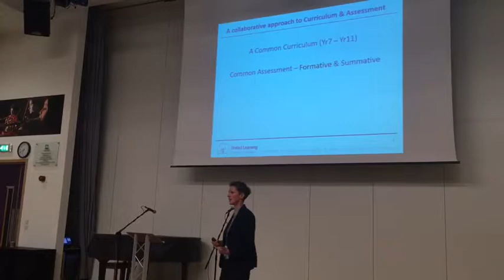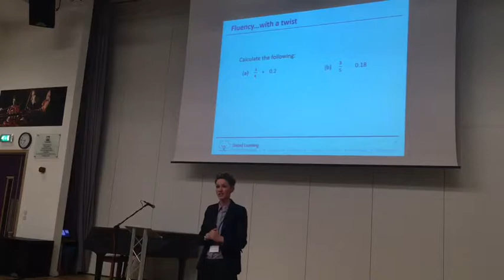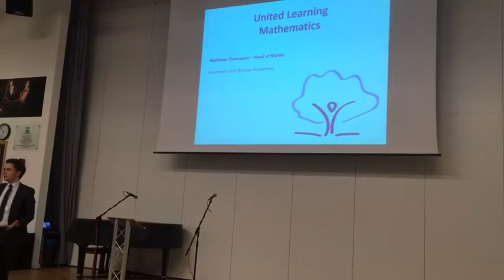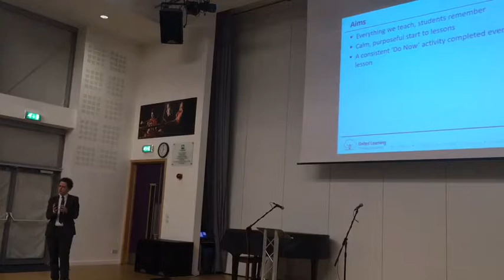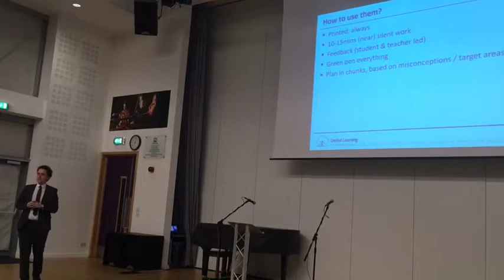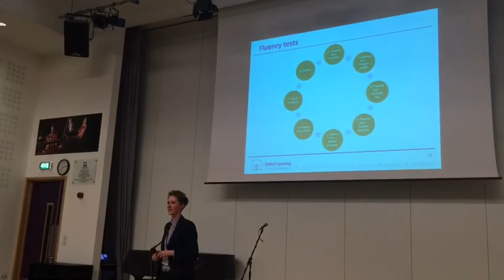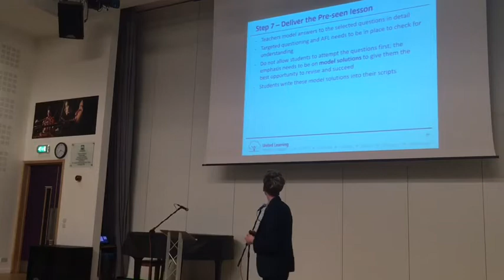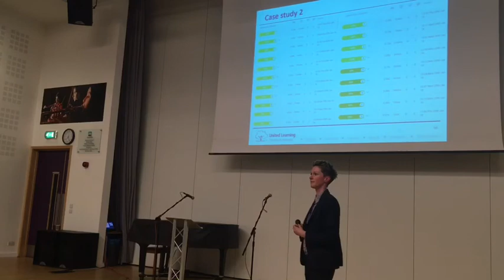Maths Stream - Fay Sheppard and Matthew Thompson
On January 31st United Learning hosted an Evening of Science and Maths at Paddington Academy with keynote speakers Daisy Christodoulou and Colin Hegarty.